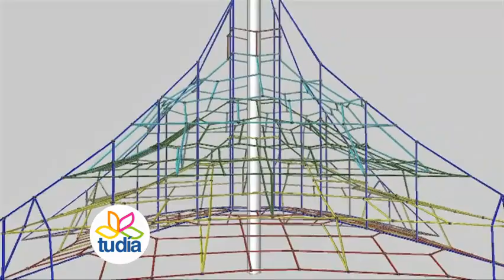19_Tiempos Modernos - PIRAMIDE DE LOUVRE